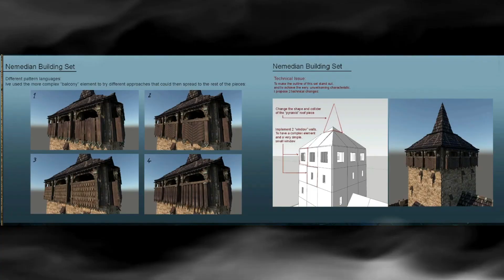Conan Exiles NEW DLC People of the Dragon Nemedian DLC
Funcom is releasing a new DLC for Conan Exiles called People of the Dragon. This new DLC is a Nemedian themed DLC bringing us a whole new set of armors, weapons, placeables, and new build pieces! The new Conan Exiles DLC should be a great fit for any castle builder as some of the new building pieces are unique to this DLC allowing for a more stone and wooden castle style build. This new DLC is based on the Nemedian culture and features thier style of armor as well as weapons.
join me on the Conan Exiles server at:
Exiled Lands Server by Rottonjon